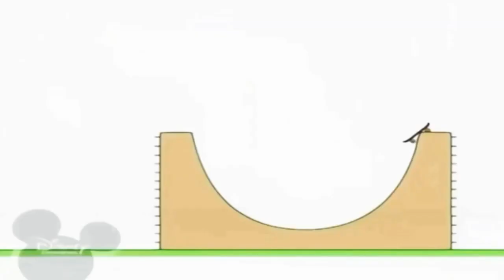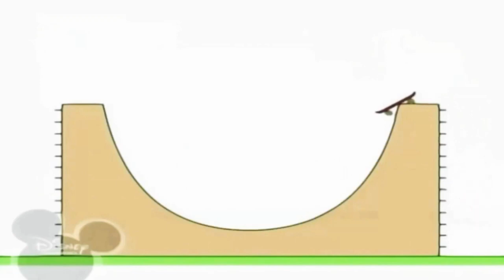10 березня 2023 р.